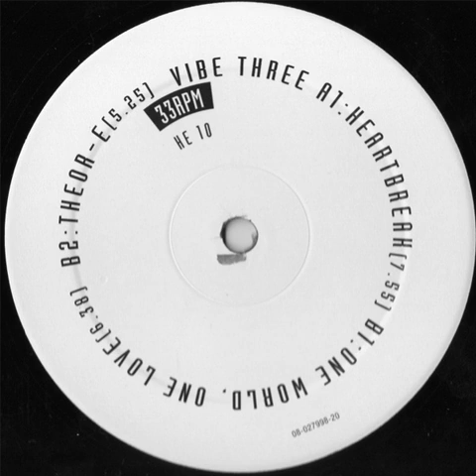Eight Vibes - One World, One Love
Healing Effect ‎– HE 10 Netherlands 1996